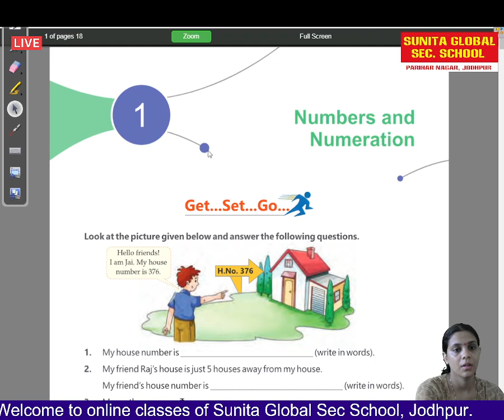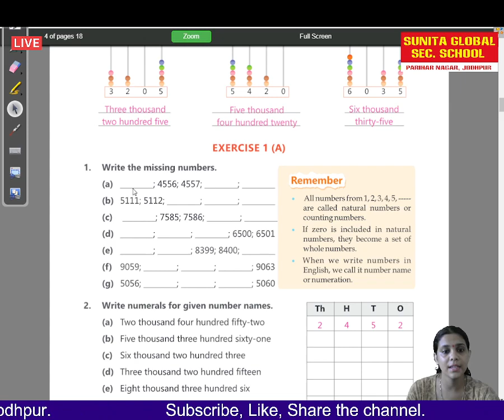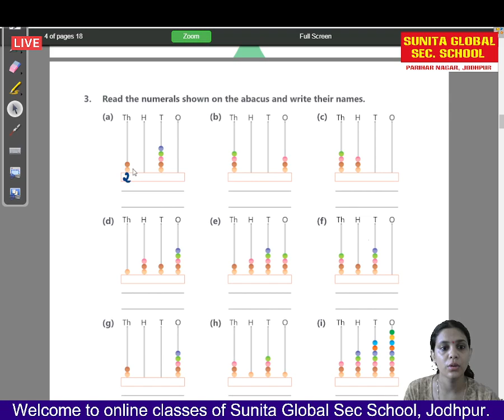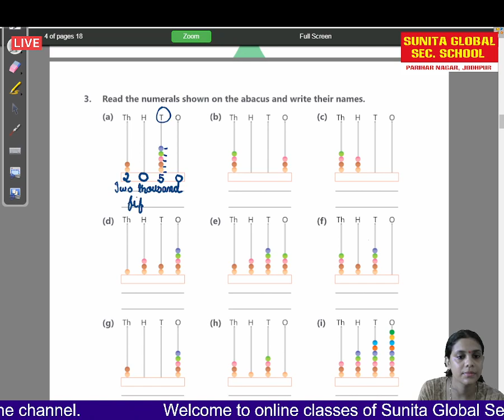Class 3 Maths chapter Numbers and Numeration Part 2